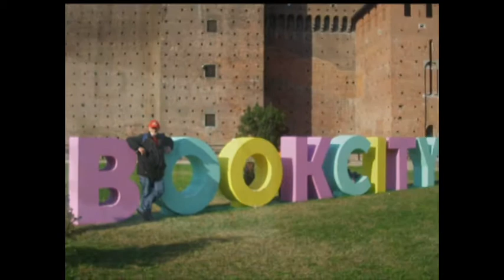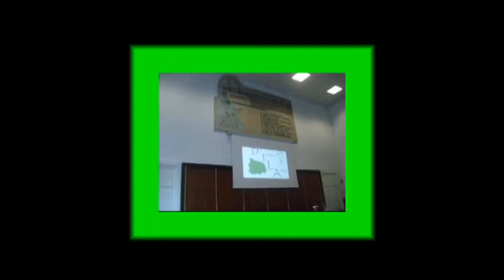BCM18 Bookcity SIAM by DILA Nov. 2018 - Premio giornalismo prima parte con sigla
BCM18 Bookcity SIAM by DILA Nov. 2018 - Premio giornalismo prima parte con sigla Video di carattere artistico, con contenuti d'interesse sociale e con presentazioni di personalità del mondo culturale. Video ufficiali degli eventi, delle informazioni e delle notizie proposti dall'Associazione culturale "Da Ischia L'Arte - DILA" Ischia